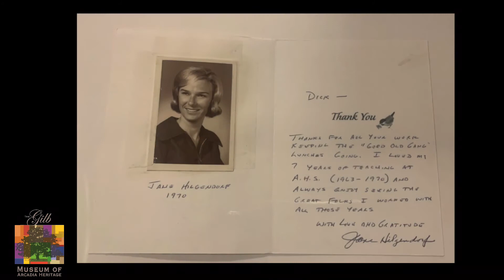Curator’s Corner: Dr. Richard Cordano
Join Curator Acevedo as we learn about Dr. Richard Cordano, a former principal of Arcadia High School from 1963 to 1985.